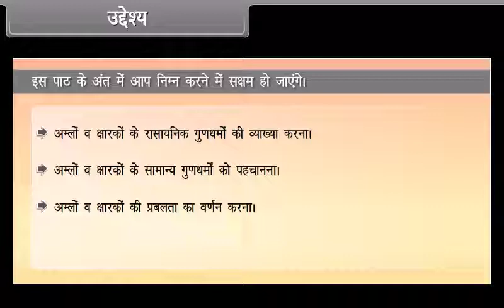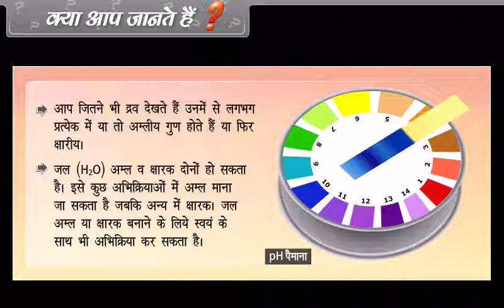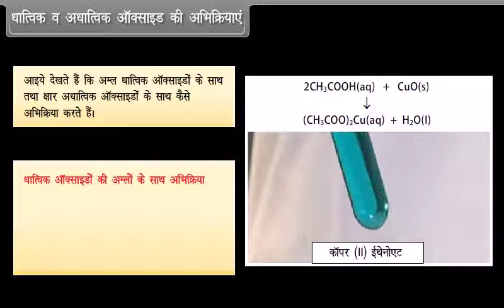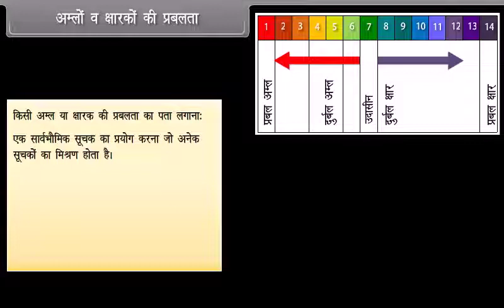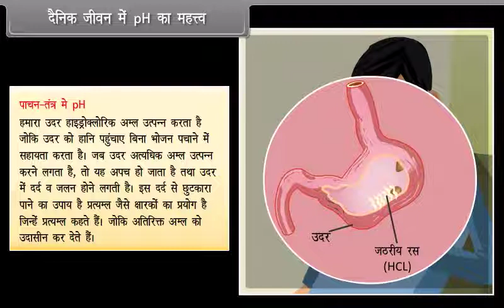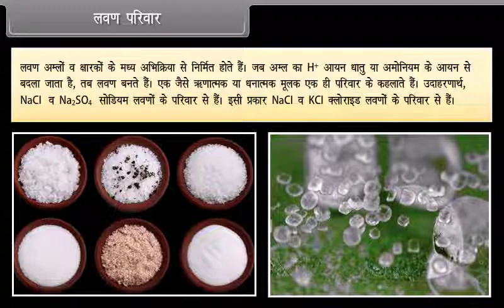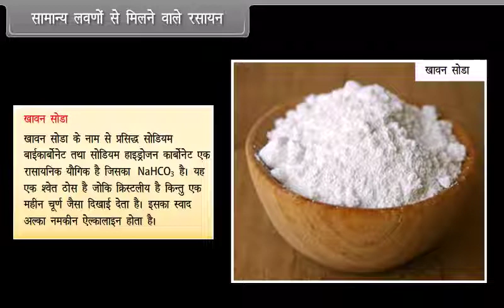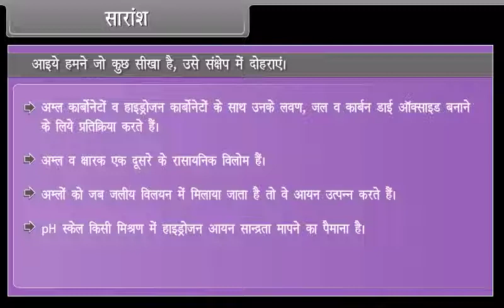Acids, Bases and Salts